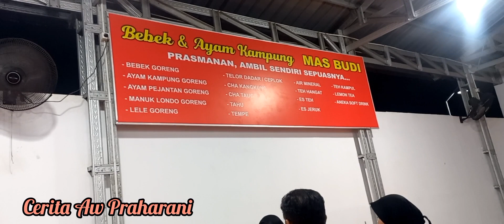Prasmanan Bebek Mas Budi